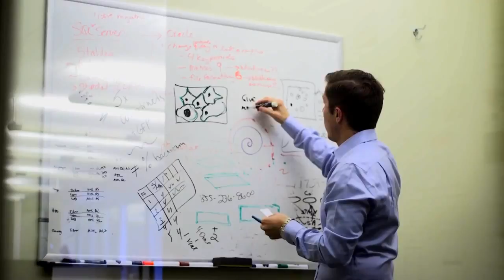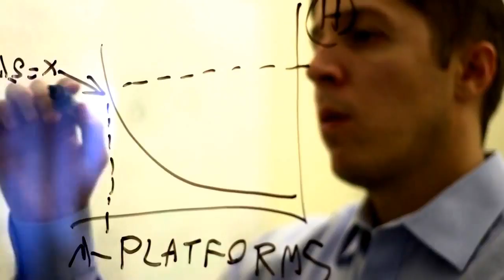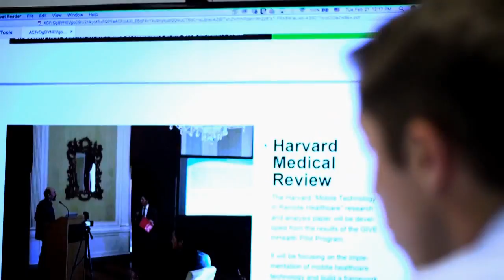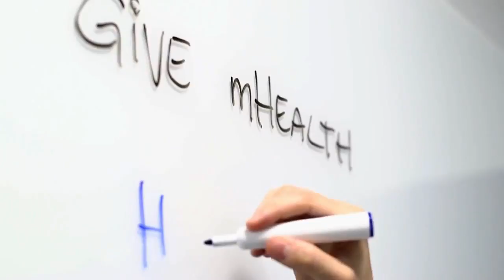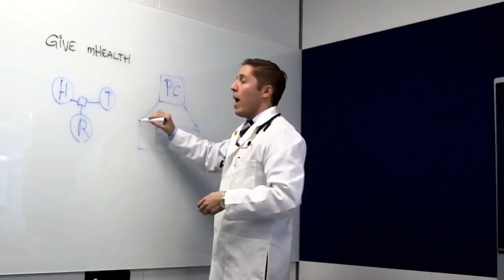Leandro Grimaldi Bournissaint - Digital Health and Innovation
Harvard GIVE mHealth Initiative to Bridge the Healthcare Disparities Gap